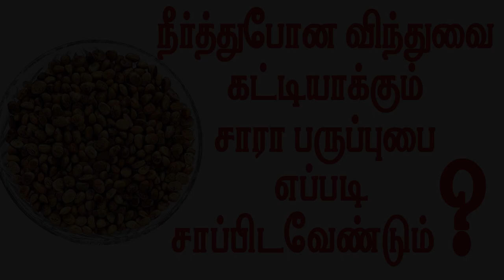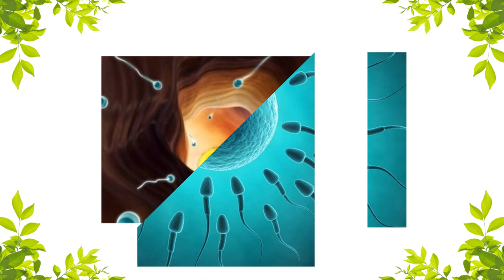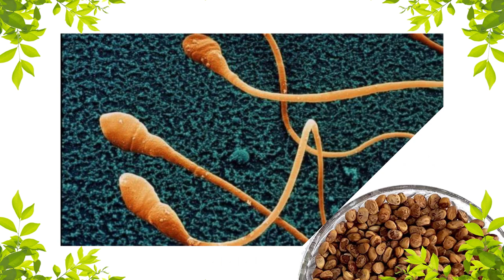சாரா பருப்பு எப்படி சாப்பிட வேண்டும்? How to Eat Sara Paruppu - YouTube/7358682854